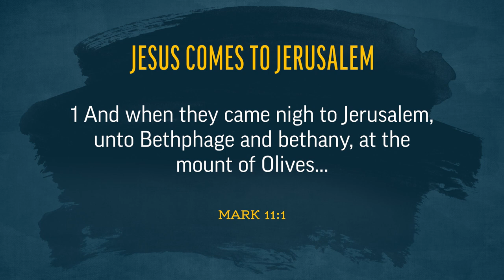Jesus Enters Jerusalem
Josh Matson reflects on Mark's account of the triumphal entry, from the Mount of Olives.